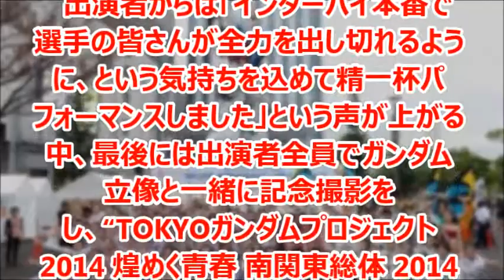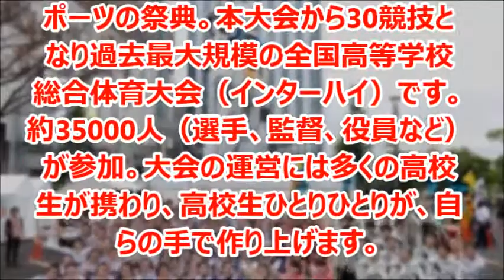TOKYOガンダムプロジェクト2014、煌めく青春南関東総体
"TOKYOガンダムプロジェクト2014 煌（きら）めく青春南関東総体 2014 応援フェスティバル"を開催した。

※このチャンネルはガンダムのニュースを取り上げています。

GREEN TOKYOガンダムプロジェクト（グリーンとうきょうガンダムプロジェクト）とは行政・都民・企業が一体化して緑あふれる都市再生と魅力あふれるまちづくりをテーマにメッセージを発信していくことを目的に実施されるプロジェクト（PRイベント）である。プロジェクトではガンダムが"緑あふれる都市東京の再生"のシンボルキャラクターとして起用された。 また2016オリンピック・パラリンピックの東京開催の招致ＰＲを兼ねており、 8月1日より公開終了まで、左肩部分のホワイトベースのロゴがオリンピック招致ロゴに変更された[1]。
(SDガンダムオペレーションズ 攻略wikiより)

引用
2014年07月22日掲載「ファミ通.com」より